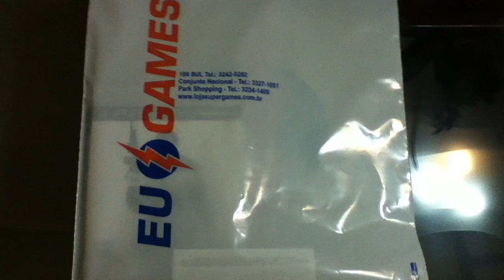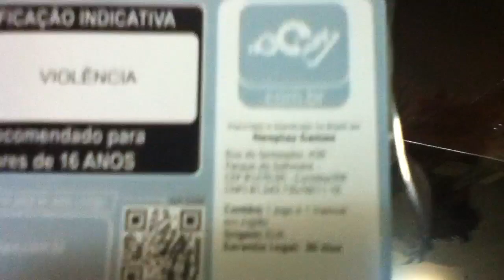Unboxing Call of Duty Modern Warfare 3 - PlayStation 3